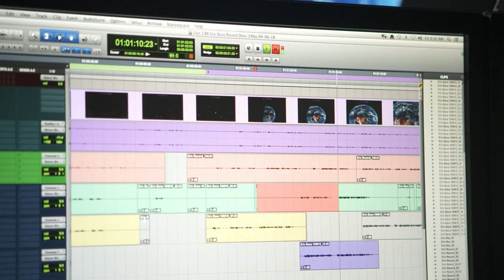Great Barrier Reef - Featurette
Great Barrier Reef is Now Playing in IMAX and Giant Screen Theaters.

Grab your mask and snorkel and come on an unforgettable adventure! Narrated by acclaimed Australian actor Eric Bana, Great Barrier Reef captures the natural beauty and exquisite strangeness of the world’s largest living wonder and introduces us to the visionaries and citizen scientists who are helping us better understand this awesome, bizarre, and vibrant living world.

A December Media film produced in association with Slattery Family Trust, Biopixel, Soundfirm, Film Victoria, and Screen Queensland and distributed by MacGillivray Freeman Films.